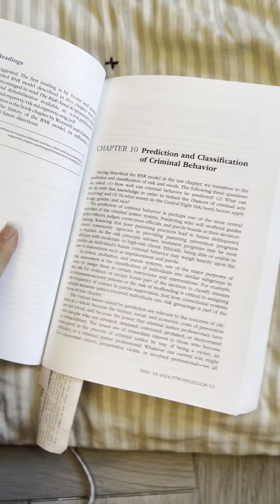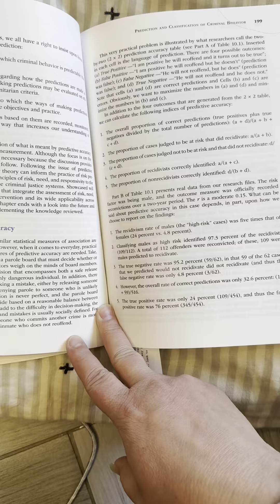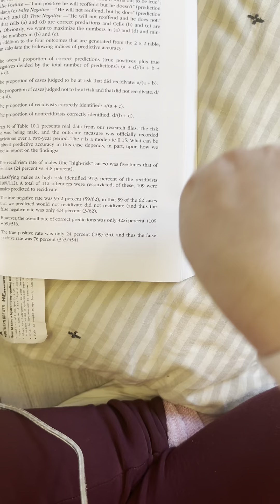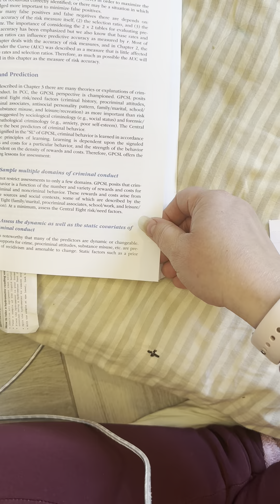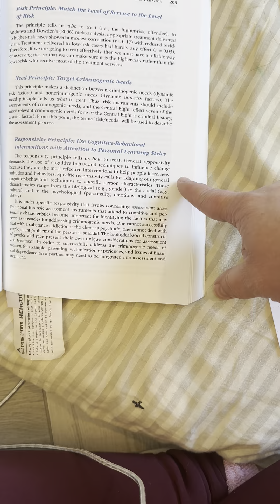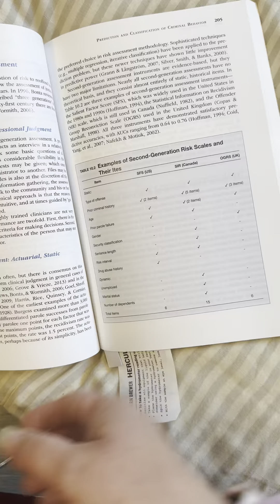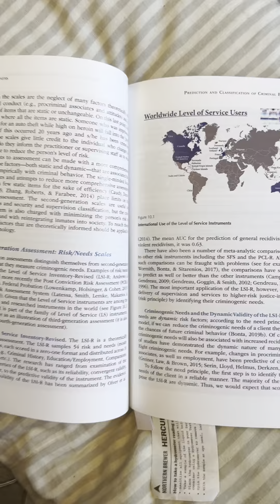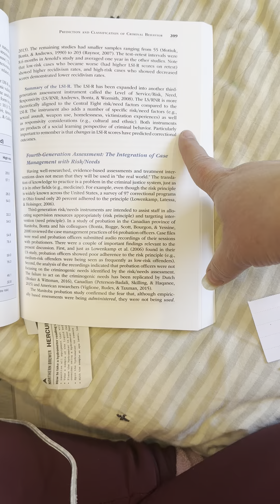The psychology of criminal conduct chapter 10 ￼prt. 1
Applied Regression Models
In the Social Sciences
Dudley L. Poston, Jr., Eugenia Conde & Layton M. Field
Cambridge University Press 2024

Chapter 10: Predictions and Classification of Criminal Behavior